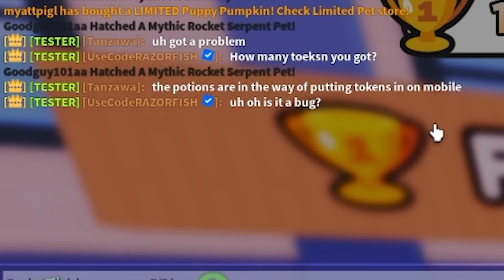I Played Roblox Arm Wrestle Simulator UPDATE EARLY..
Social Medias:
Roblox User ► UseCodeRAZORFISH
                       ► RazorFishPengi